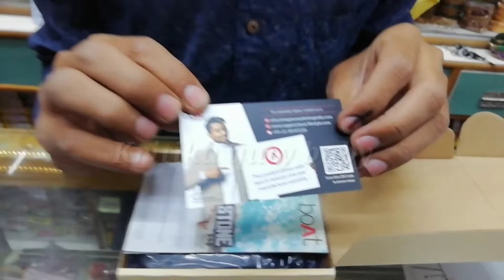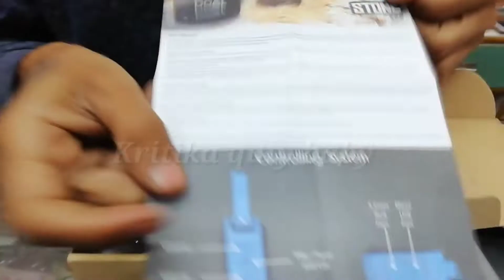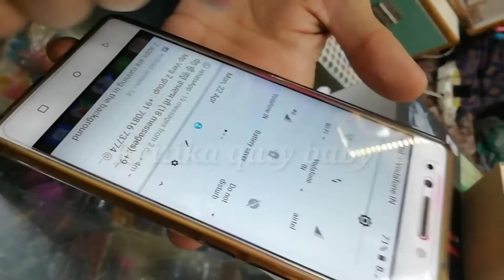Boat 200 bluetooth speaker unboxing & testing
Hi Friends
Boat 200 bluetooth speaker international company hai bluetooth speaker bahut acchi quality hai aur boat 200 bluetooth speaker ma 3 colour aate Hain black, blue ,orange kalash aate He is bluetooth special battery backup 10 hours se bhi jyada aata hai or  waterproof he is speaker Bluetooth quality 4.1 he aur vajan me bhi thoda heavy hai is bluetooth speaker ko aap computer, mobiles, laptop se connect kar sakte he, boat bluetooth speaker 1 year Replacement warranty Aati he
Agar aap eyes purchase karna chahte he to link ⤵️